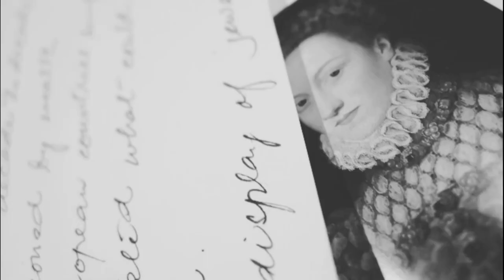Laudelina de Campos Melo: Uma heroína na luta pelos direitos das empregadas do lar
Empregada doméstica desde os 7 anos de idade, Laudelina dedicou a sua vida em buscar condições mais justas para os trabalhadores, além de combater o racismo no Brasil.